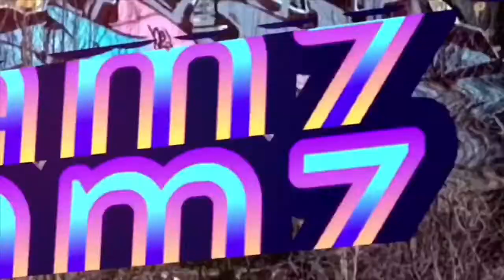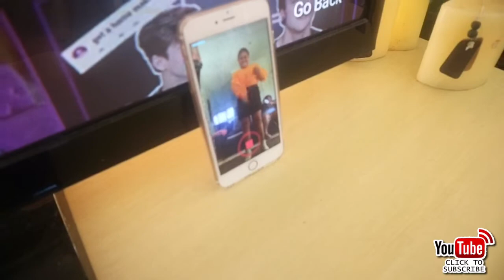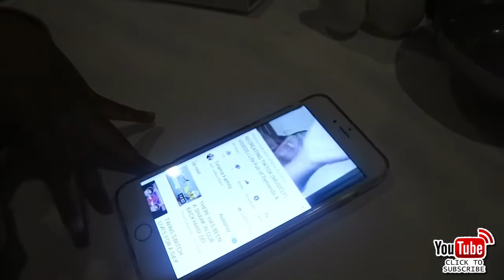TRIED THE NOSE TRIMMER AND IT GOT STUCK GRRRRR | AUNTIES BIRTHDAY (Vlog 69.)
Welcome to the best family!

Blessings 😍😍